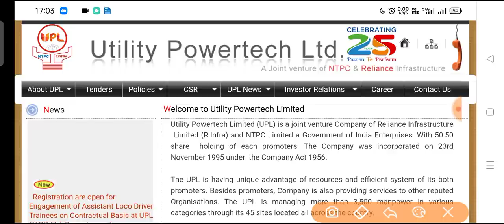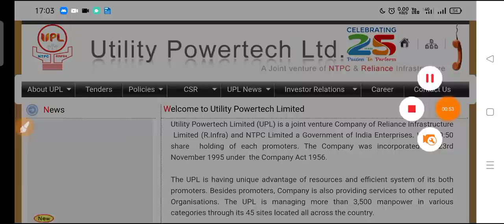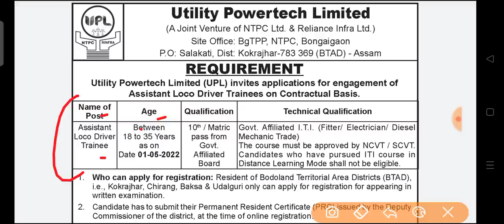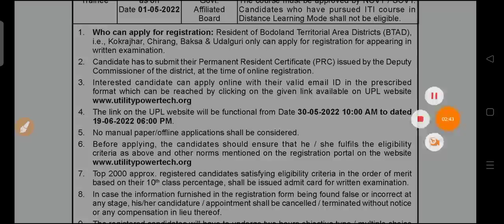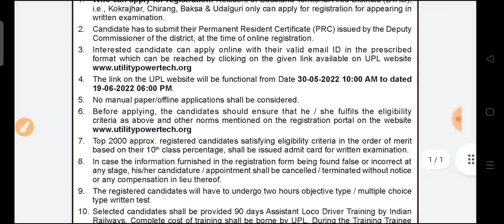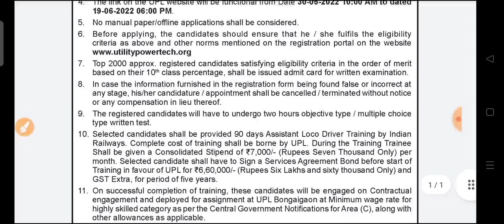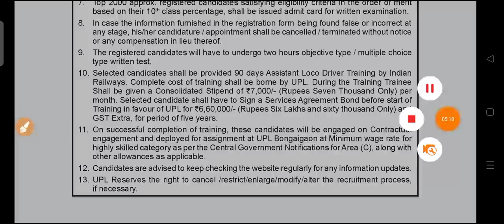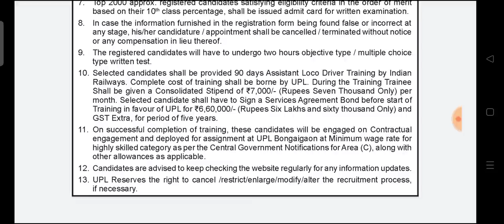UPL Loco Pilot भर्ती| UPL Loco Pilot Recruitment 2022| UPL ALP Vacancy 2022| UPL ALP New Vacancy